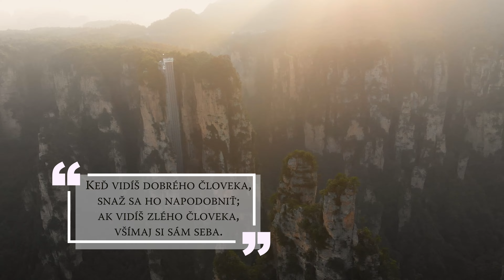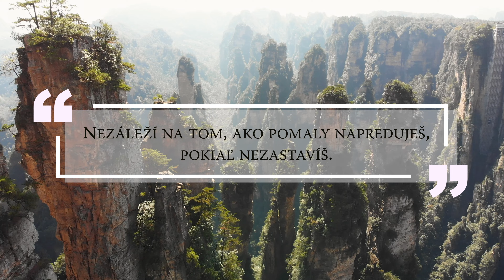TOP10 ČÍNSKYCH CITÁTOV || Muž, ktorý hýbe horou, začína odnášaním malých kameňov || Edícia Konfucius